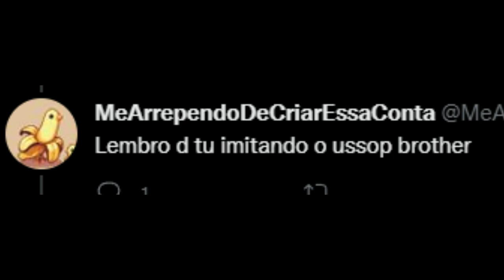Contando minha primeira vez em um evento de Anime - (Dubladoras de Encanto e Colônia Contra Ataca)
Neste vídeo conto de um dia muito especial, na Anime Fest de Ribeirão Preto, conheci novos amigos e tiramos várias fotos, conheci pessoas que me inspiraram e conto um pouco de como foi esse dia nostálgico!

No vídeo falo sobre o grupo de amigos que fiz de Jojo, conhecendo as dubladoras de encanto

E uma conversinha com a galera do @ColoniaContraAtaca @FreshForever94 @coisademoria